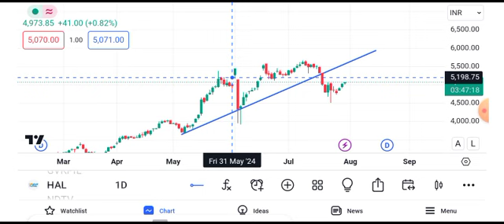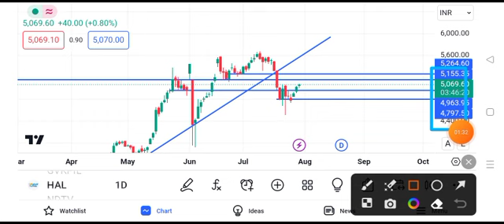hal share latest news today